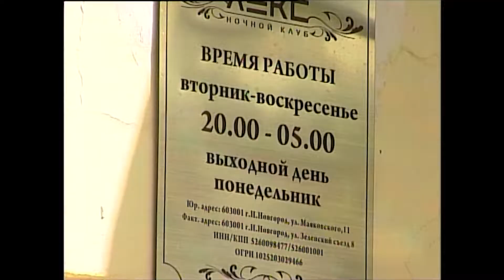Девушку инвалида не пустили в ночной клуб